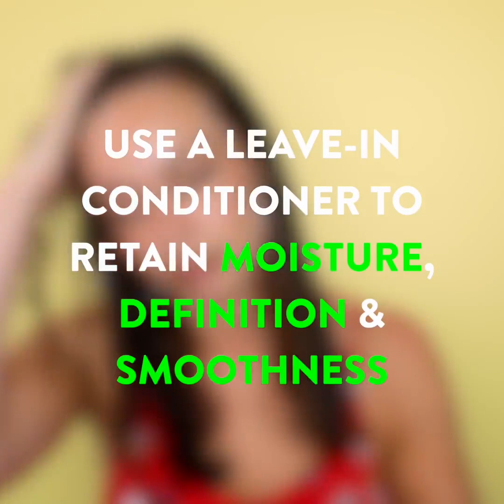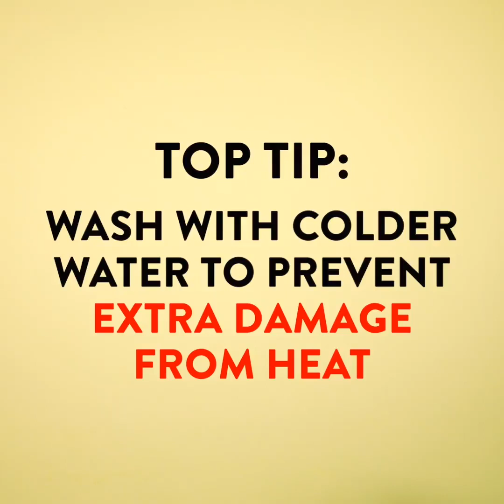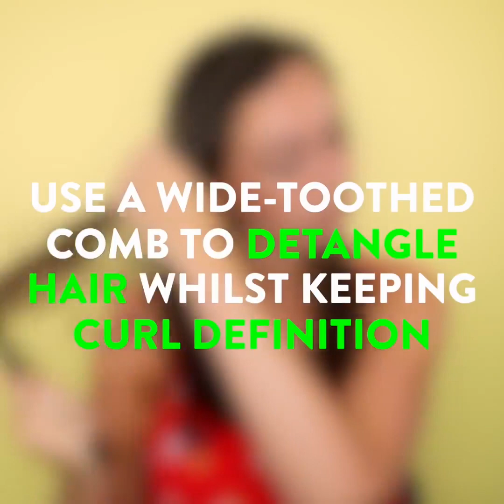8 Curly Hair Tips And Tricks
This video is for all those curly hair girls out there. Tame your curly locks with these useful hair tips and tricks. Everyone will be jealous of your beautiful, manageable curls.

TIMESTAMPS
00:09 - How To Achieve Defined Curls
00:27 - Leave In Conditioner Hack
00:46 - Plastic Bag Hack
01:23 -  Argan Oil Trick
01:41 - Coconut Oil Trick
02:03 - Wide Comb Tip
02:10 - Sieve Diffuser Hack
02:45 - Satin Pillowcase Hack

Four Nine Beauty is your one-stop place for all things beauty - from transforming makeup and hair tutorials to essential beauty hacks and DIYs.